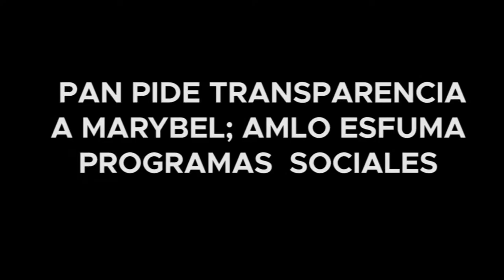PAN PIDE TRANSPARENCIA A MARYBEL; AMLO ESFUMA PROGRAMAS SOCIALES